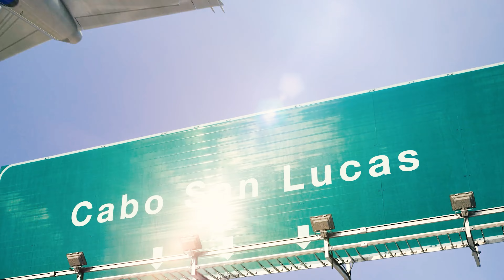Cabos San Lucas for Sheila's Bachelorette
Highlight Film / Cinematic Film of our trip in Cabo San Lucas, Mexico's Baja California peninsula for Sheila's Bachelorette. :)